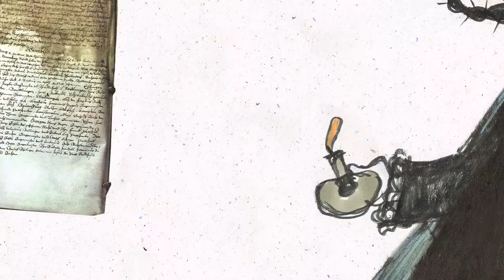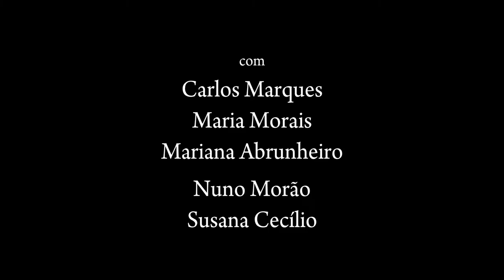Tresmalhados: A Carocha Cochicho e a Fada da Fonte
Excerto de "A Menina do Bigode, o Bode e o Príncipe Careca", 2.º capítulo da áudio-peça de teatro tural "Tresmalhados".

Ficha técnica

Arranjos: Carlos Marques, Maria Morais, Mariana Abrunheiro e Nuno Morão
Sonoplastia: Nuno Morão e Oriana Alves, com intérpretes
Gravação e edição: Nuno Morão e Oriana Alves
Mistura e masterização: Nuno Morão
Composição gráfica e paginação: Maria Morais
Artes finais: Pedro Serpa
Fotografia: Nuno Morão
Coordenação editorial: Oriana Alves